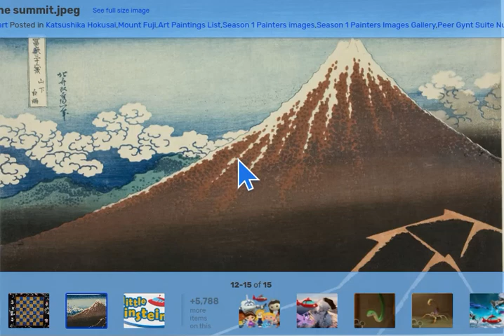edvard grieg austin classical music